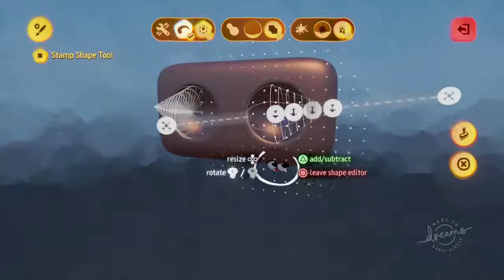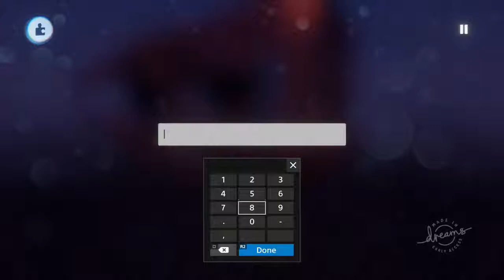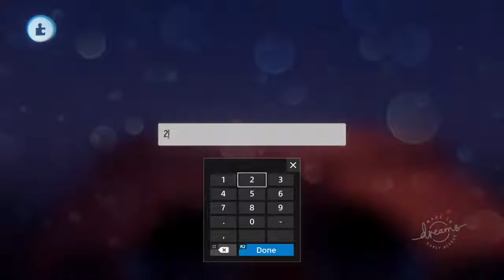Creating a dream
I post owt really.